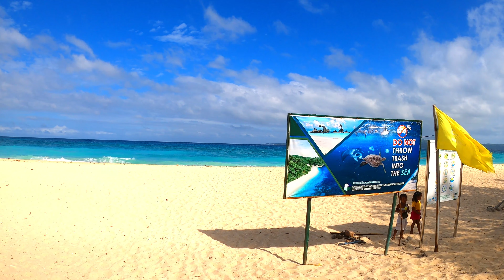PUKA BEACH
Uncrowded and peaceful beach on the northern part of Boracay. White-sand beach with clear water & a laid-back vibe. Puka Beach is 800 meters long and fronted by a big cliff with a forest alongside it.

Hi! Welcome to MrandMrsCTravels. On our channel, you will find travel guides and tips. We want to share our experiences with you.